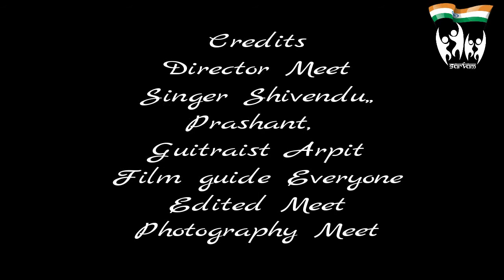Yaaroon jee bhar k jee le pal | desi strumm | season 1 | backstage video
*MEET Group
👉🏻CNC Router & Laser Machine.
👉🏻CNC Cutting & Engraving Services.
👉🏻Graphic Designing.
👉🏻Interior Designing.
👉🏻2d/3d Designing.
👉🏻Print Services.

⭐MEET Cine Studio
👉🏻Photography Services

Yaaron jee bhar ke jee le pal
bollywood songs
hai junoon
hindi songs
90's hindi songs
hindi love songs
romantic songs
kumar sanu and alka yagnik romantic songs